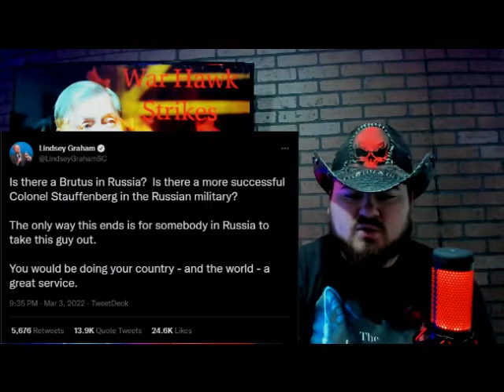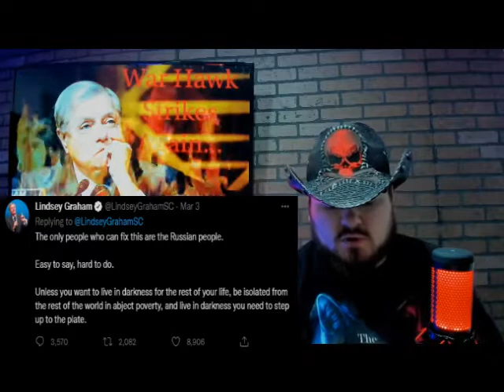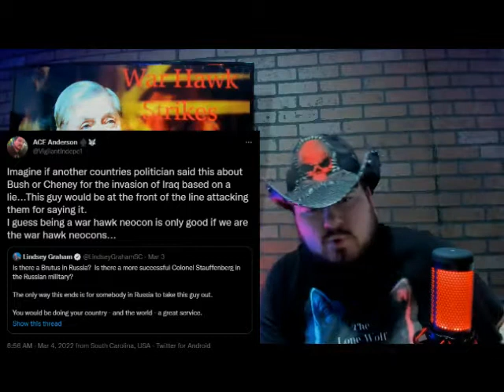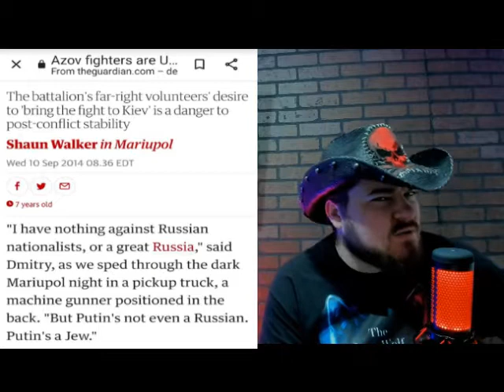Sen. Lindsey Graham wants Putin dead....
South Carolina senator Lindsey Graham openly called for someone in Russia to assasinate Putin. This war hawk wont be happy until we have another war.